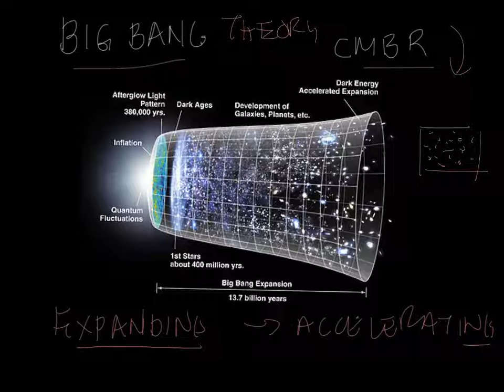What Is The Big Bang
This project was created with Explain Everything ™ Interactive Whiteboard for iPad. THE SOFTWARE I USE: